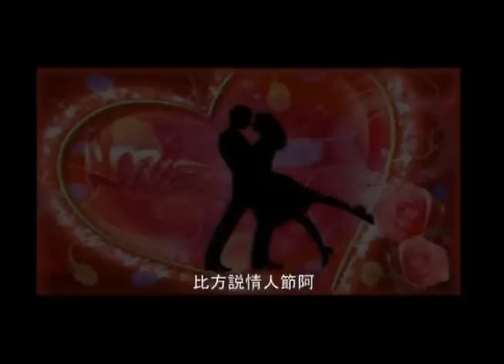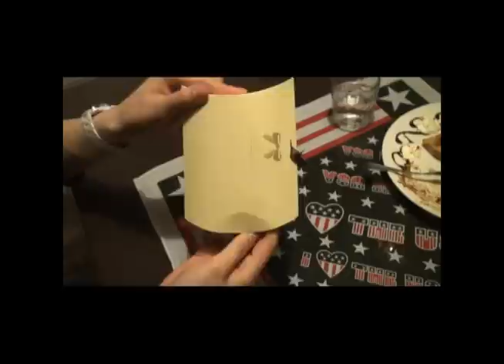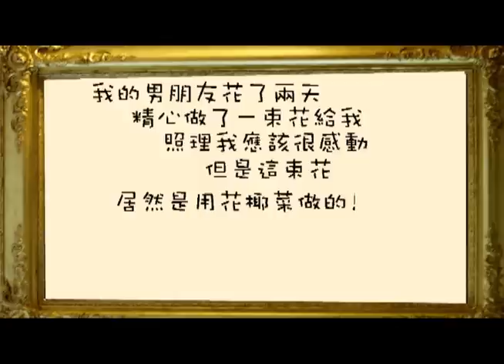中正E報第236期--我的情人好奇怪第一集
【黃瓊緯、韓昀峰、林芳瑩、陳佳慧／製作】

內容：

在特殊的節日時，情侶間總是會互送禮物，表達對彼此的愛意，但送禮不一定會送到心坎裡，有時遇到品味特殊、思想特異的情人，常會讓人哭笑不得、讓人火冒三丈。最特別的情侶送禮攻防戰，就在"我的情人好奇怪"。